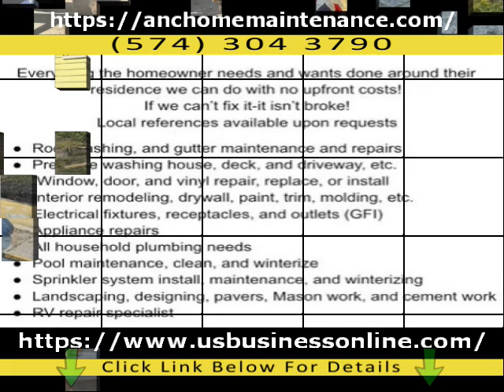A&C Home Maintenance / Affordable Handyman Services Near Me In Mishawaka IN 46545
If you want to discover more about Affordable Handyman Services Near Me in Mishawaka IN 46545 please

This video is presenting Affordable Handyman Services Near Me in Mishawaka IN 46545   but also try to cover the following subject:
-Professional Sprinkler System Installation & Repair in Mishawaka IN 46545
-Reliable Pressure Washing Near Me in Mishawaka IN 46545
-Quality Interior & Exterior Painting Near Me in Mishawaka IN 46545

Youtube is the very best place to go when looking for videos about Affordable Handyman Services Near Me in Mishawaka IN 46545.
Affordable Handyman Services Near Me in Mishawaka IN 46545 is obviously something that interests you and other individuals so I made this video about this topic.
Follow our video clips about Affordable Handyman Services Near Me in Mishawaka IN 46545 as well as other comparable subjects on
Now that you have viewed my YT video about Affordable Handyman Services Near Me in Mishawaka IN 46545 has it helped?
Please share the YT vid to help other people looking for Professional Sprinkler System Installation & Repair in Mishawaka IN 46545 or Reliable Pressure Washing Near Me in Mishawaka IN 46545 :)